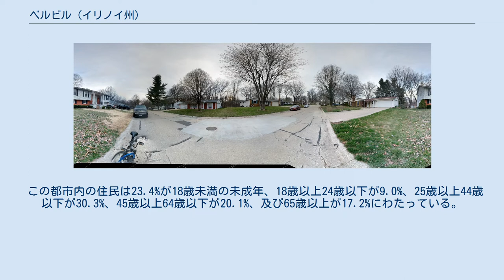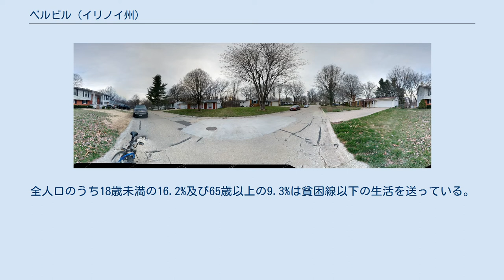ベルビル (イリノイ州)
セントクレア郡_(イリノイ州)
ベルビル ベルビル（英語：Belleville）はアメリカ合衆国のイリノイ州、セントクレア郡に位置する都市である。
2000年現在の国勢調査で、この都市は総人口41,410人である。
ここはセントクレア郡の郡庁所在地である。
 ベルビルは 北緯38度31分18秒 西経89度59分43秒 / 北緯38.52167度 西経89.99528度 / 38.52167; -89.99528（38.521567, -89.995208）に位置している。
 2000年現在の国勢調査で、この都市は人口41,410人、17,603世帯、及び10,420家族が暮らしている。
392.1/km2 （1,015.3/mi2）の平均的な密度に19,142軒の住宅が建っている。
この都市の人種的な構成は白人81.51%、アフリカン・アメリカン15.51%、先住民0.26%、アジア0.81%、太平洋諸島系0.07%。
その他の人種0.41%、及び混血1.43%である。
18歳以上の女性100人ごとに対して男性は85.0人である。
 この都市内の世帯ごとの平均的な収入は35,979米ドルであり、家族ごとの平均的な収入は46,426米ドルである。